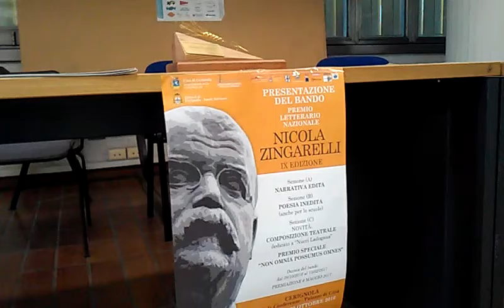Immagini Presentazione Premio Zingarelli(1)